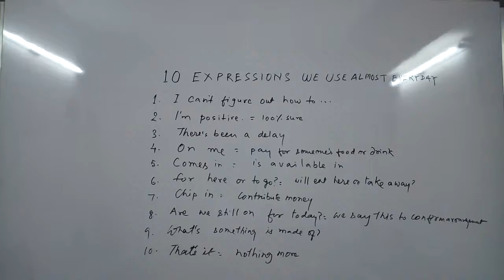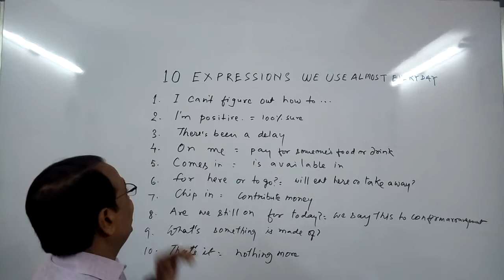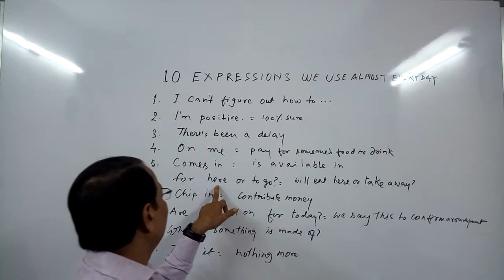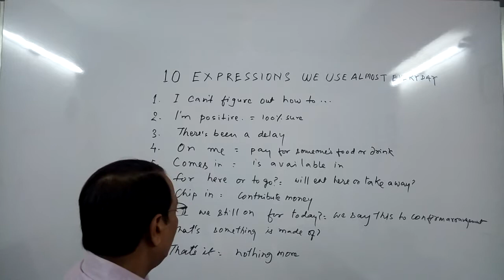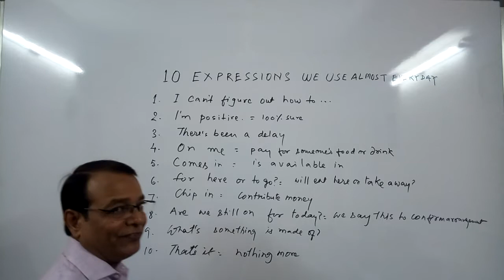10 Expressions We Use Almost Everyday - Learn English With Satish Rawal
10 Expressions We Use Almost Everyday

We use various expressions in English.

Introduction of our Channel:
This Channel is determined to help English Learners through videos based on grammar, Pronunciation, Sentence Formation & uses of up-to-date English.

Aim of Channel:
To help English Learners Learn English through YouTube Videos,  enhance Vocabulary, to be a fluent Speaker, and to improve the knowledge of English Grammar.